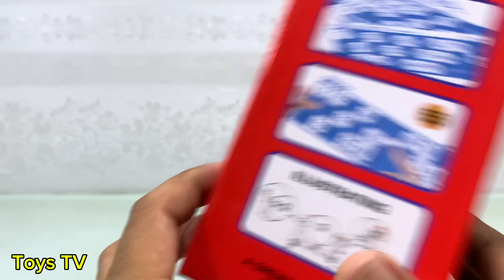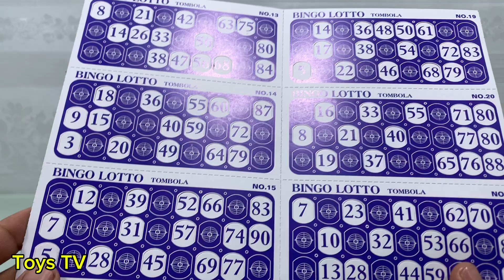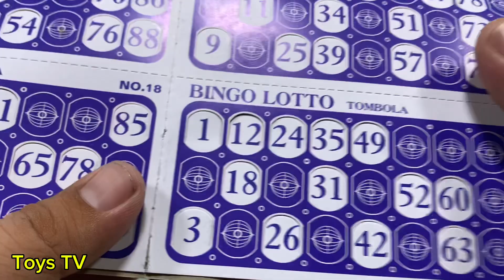Toys TV | Đồ Chơi Giải Trí Xổ Số Lô Tô Trí Tuệ Vui Nhộn 90 Số Vòng Quay Loto - Bingo So Funny Cute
Đây là Video chi tiết về sản phẩm

👉Tham gia làm hội viên của kênh để được hưởng các đặc quyền dành riêng cho Hội Viên:

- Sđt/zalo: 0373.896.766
- Địa chỉ Shop: Số 50 đường số 3A, Phường Tân Tạo A, Quận Bình Tân, TP.HCM.
- 🆘 © Bản quyền thuộc về Toys TV (Shop Nhân Tài).